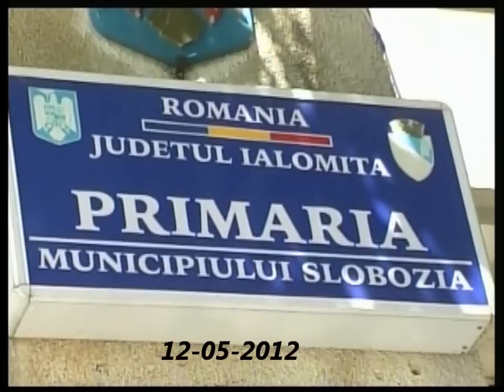mihai&mihaela 12 05 2012